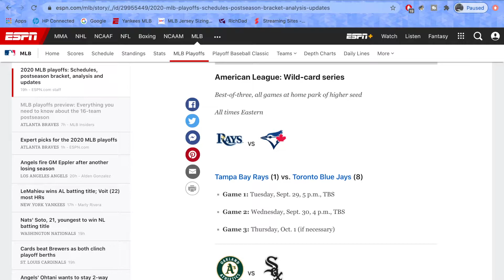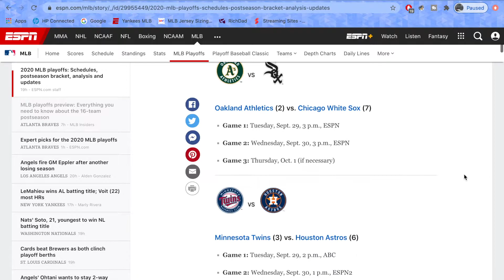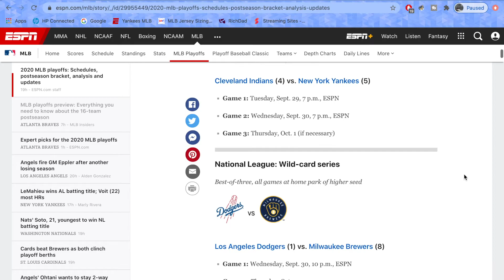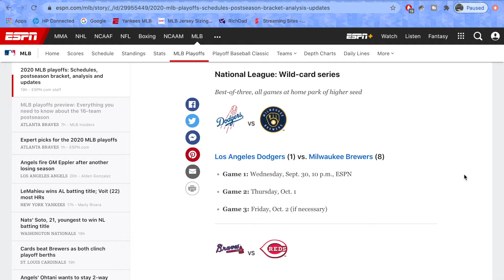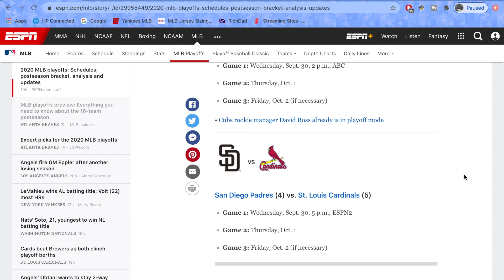MLB Wild Card Predictions 2020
The MLB playoffs are set and it's about to get crazy..

Here's our first round (Wild Card Series) predictions!

Let us know your predictions in the comment section below